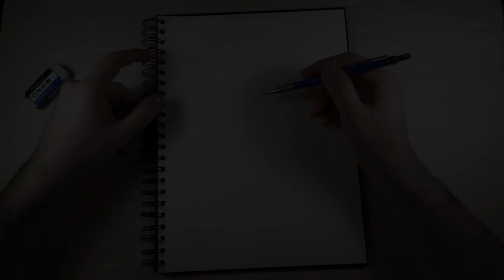Eye Design Art Time Lapse Video Page 220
Your eyes are the sensory organs that allow you to see. Your eyes capture visible light from the world around you and turn it into a form your brain uses to create your sense of vision. Your brain doesn't have sensory abilities of its own.

Here's a list of materials:
Sketch Book
Mars® technico 780
2H graphite
Eraser
Keen Eraser